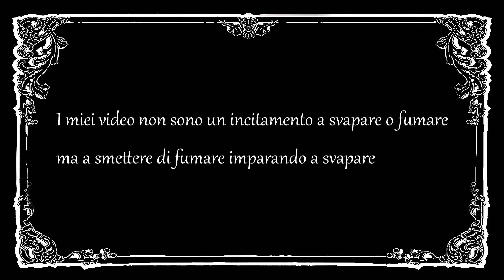Recensione Aromi Snacks e Suprem-e (Strawberry pancake - Bacio)